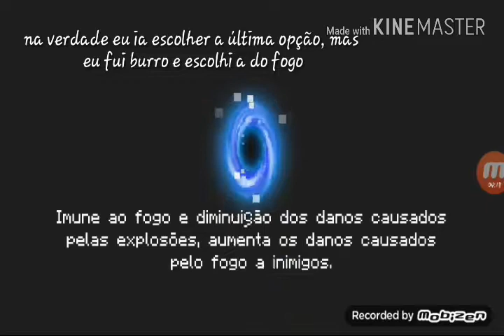O começo de uma nova jornada -#1 soul knight